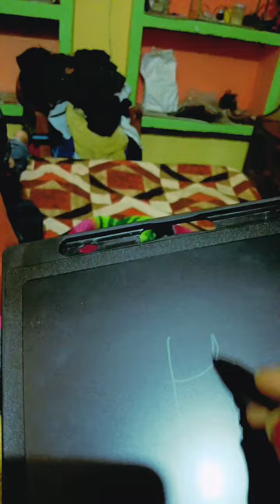LCD writing tablet#viralvideos #aryanyadav #@aryan yadav ll 🔳🖋️🤫🤫